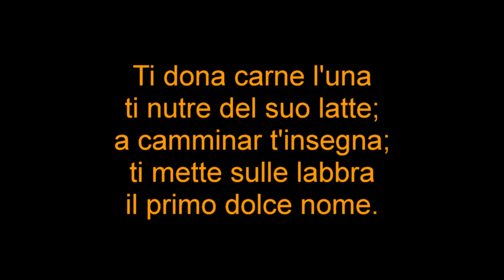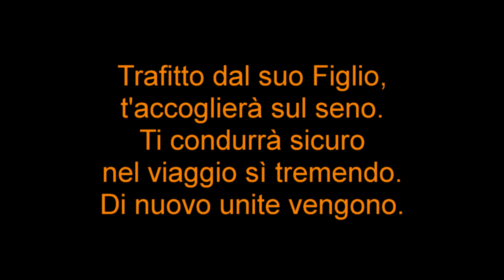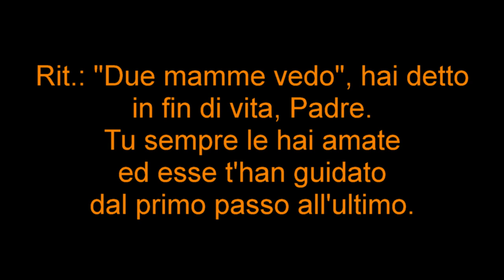due mamme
E' una dolce gara di due mamme, quella della terra e quella del Cielo, per Padre Pio. Mamma Giueseppa lo allatta, lo educa, lo segue e lo affida alla Madonna, che ne ha cura, lo ammaestra, lo conforta e lo guida fino al Cielo. Qualche istante prima di morire, Padre Pio dice candidamente a P. Pellegrino che lo assiste: " Vedo due mamme."